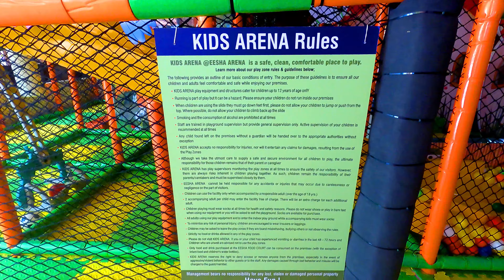Kids soft play | Eesha Arena/Cafe | Best place for kids to play indoor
EESHA KIDS PLAY ARENA, 524 , 10th Main, 45th Cross Rd, 4th Block, Bengaluru, Karnataka 560011